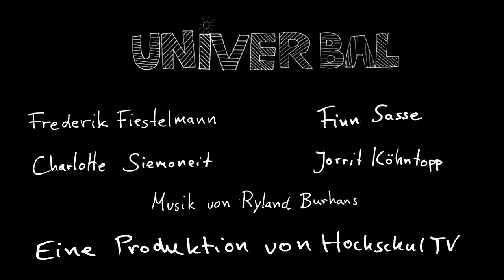Univerbal - Weihnachtsspecial IV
Wir haben nach euren Weihnachtserinnerungen gefragt. Im finalen Teil der Umfragereihe haben wir euch die Möglichkeit gegeben Weihnachtsgrüße in die Welt zu schicken.